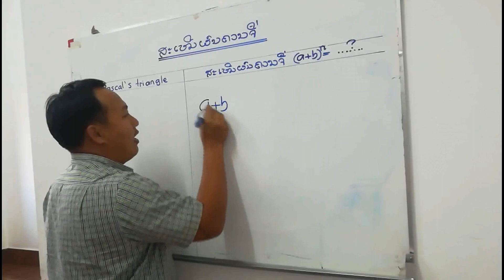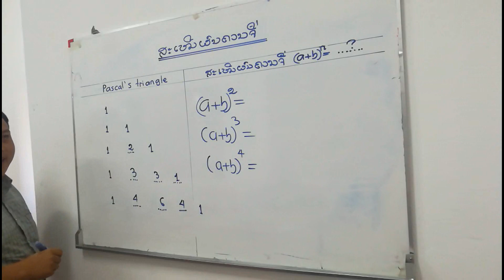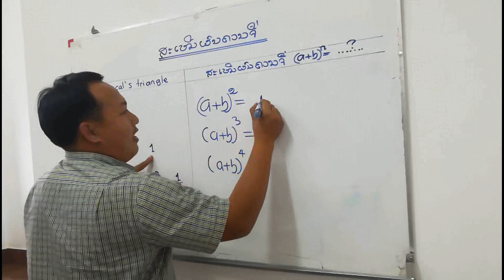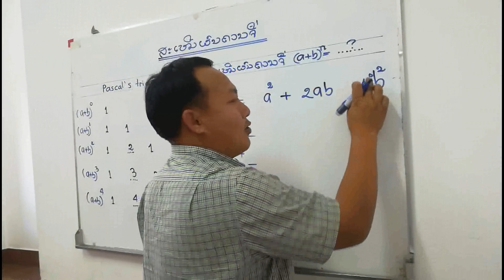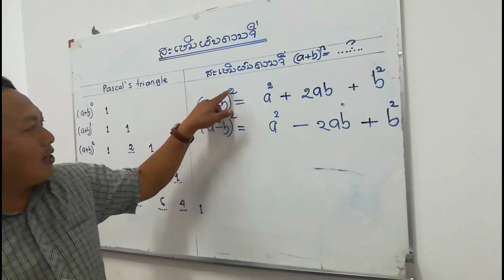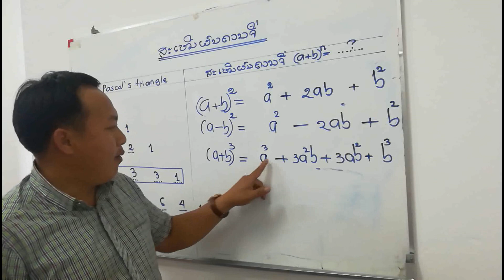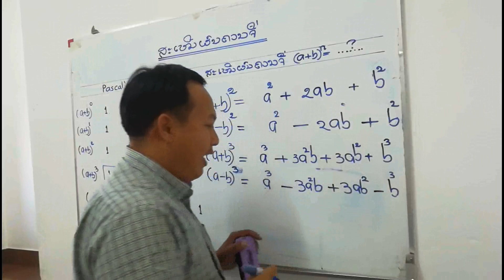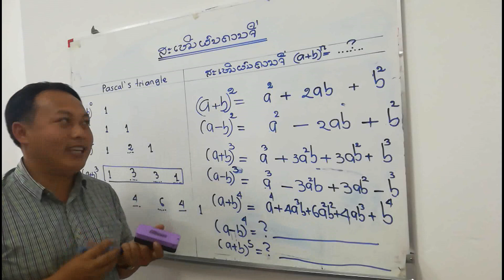ສະເໝີຜົນຄວນຈື່ episode 4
Using Pascal's triangle
ຮູບສາມປາສໂກລ